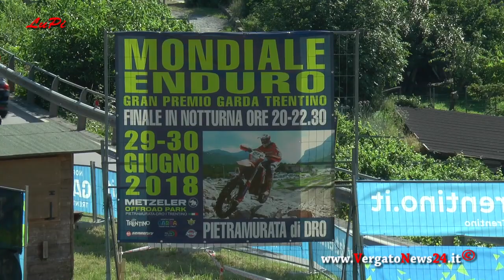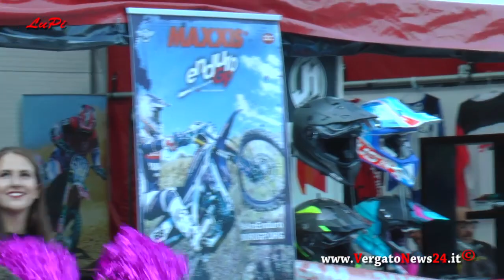Mondiale Enduro Gran Premio Garda Trentino29-30/6/2018 Pietramurata di Dro